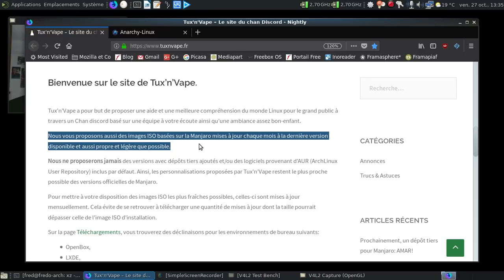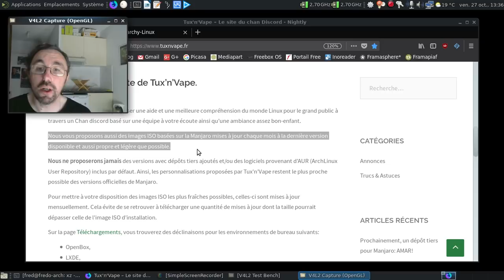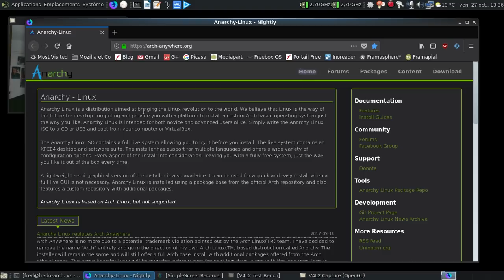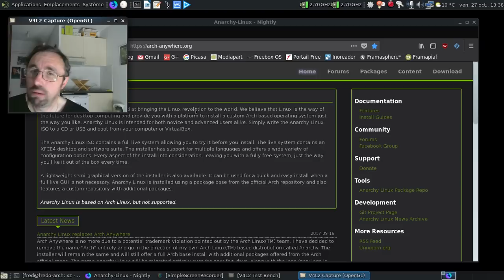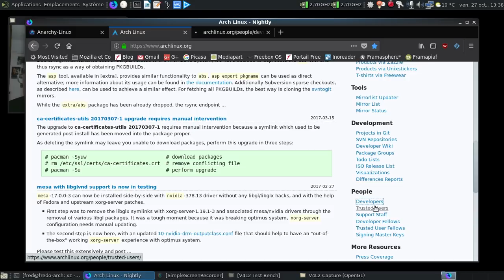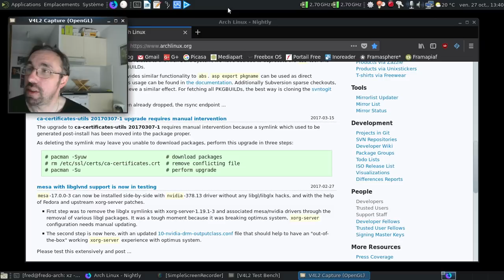Dis Tonton Fred, épisode 86 : ne pas confondre respin et distributions GNU/Linux...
Les deux termes sont galvaudés et souvent mal compris. J'espère que cette vidéo permettra de mettre les idées au clair.